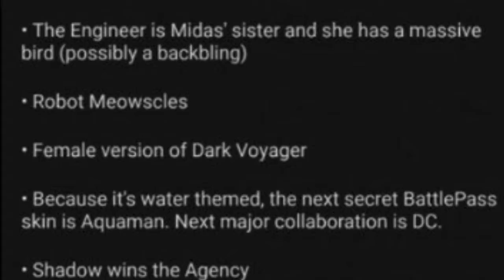New leaks and new update added to Fortnite *leaks* *map* *news* *theory* *doomsday device*